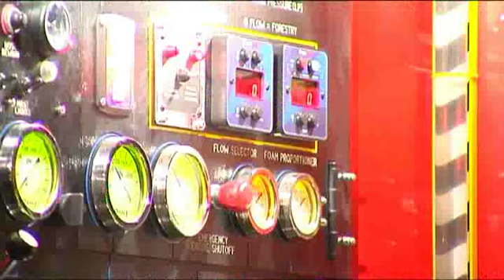INFERNO DESTROYS SHOP.flv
Copyright Bradley Ambrose
As seen on TV3 news and herald.co.nz.

At least one man is "helping police with inquiries" after a suspicious blaze gutted a West Auckland discount shop overnight.

Police spokesman Kevin Loughlin said a man had been found with property from Geoff's Emporium and was speaking to police.

The shop in Henderson's Lincoln Rd was burning fiercely when firefighters arrived about 1am today.

Mr Loughlin said some men were seen leaving the scene of the fire.

He said police were looking for two other men and are "following up on some strong leads".

Earlier this morning, 60 firefighters and 14 fire trucks battled for about two hours to contain the blaze and stop it spreading to adjoining buildings.

Senior Station Officer Rodney Janes said the ground floor was gutted and the upper floor was badly damaged by smoke and water.

He said fire safety officers were due at the building today to assess the fire and find out where and how it began.

IXXXXXX
CCID: 27436 | adwidth=300
The fire trucks blocked much of Lincoln Rd and it was more than two hours before the road was opened to traffic.

No one was hurt in the fire.

Mr Janes said firefighters had good access to the building and a good water supply.

He said by the time they arrived it was burning fiercely and firefighters had to work hard to keep it from spreading.

"The ground flood of the emporium is gutted basically," he said.

"The top floor has suffered smoke damage.

"We will have a standby crew here most of the day."

- NZ HERALD STAFF & NZPA